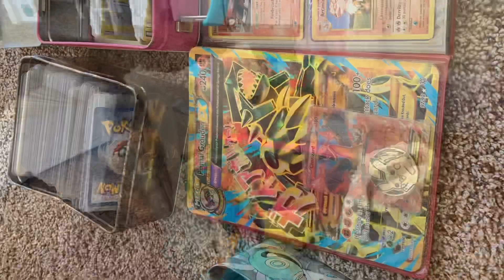2018 VLOGMAS Day 18 Organizing toys/Jessie’s new room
Ms Kathys gets busy while Jessie is at school and organizes all hee toys in hopes to sell them and make more space for her nee bedroom she wants for Christmas.